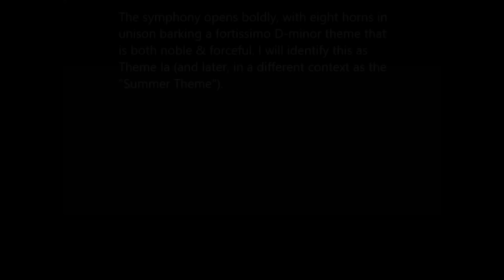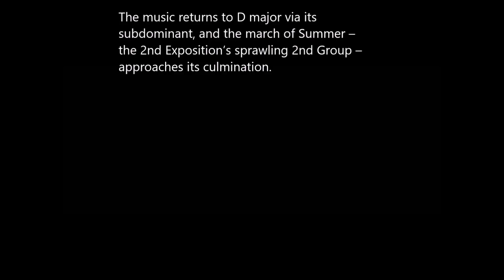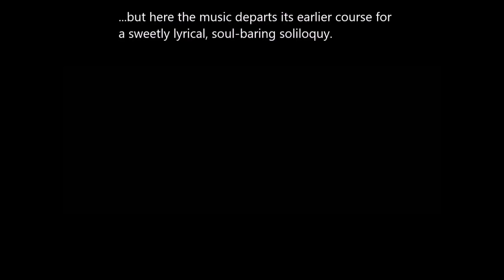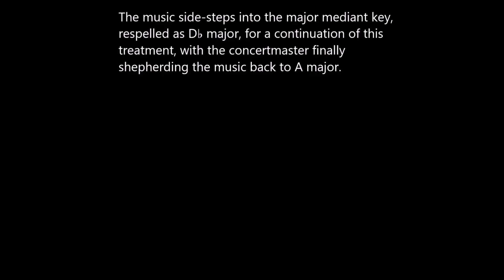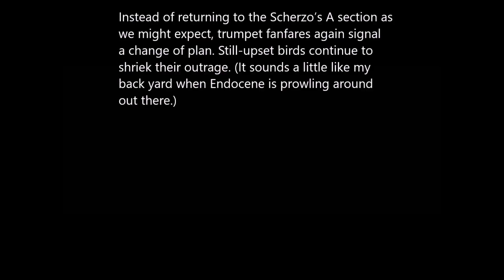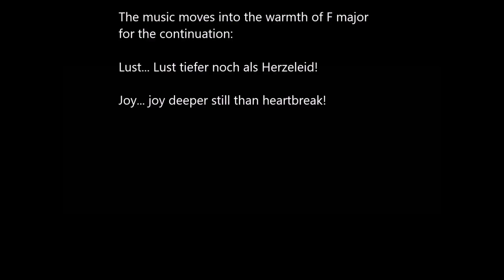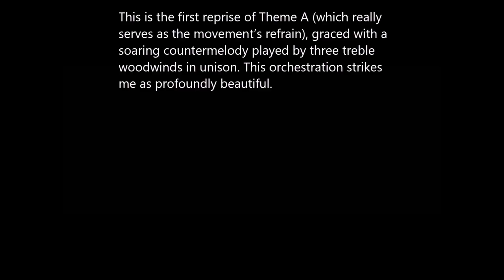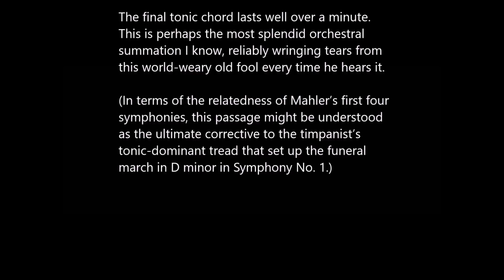The Atheist Codger's Symphony Series No. 56: Mahler's Third Symphony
This colossal masterpiece, the longest in the standard symphonic repertoire, was first heard in its entirety in 1902, and in this video you'll hear the Concertgebouw Orchestra under the direction of Riccardo Chailly, in a recording issued by Decca.